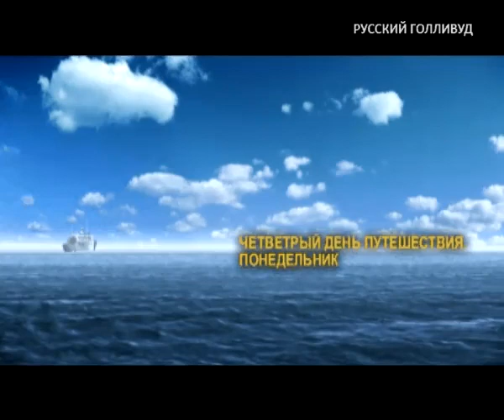Сергей Пенкин - OST Остров невезения